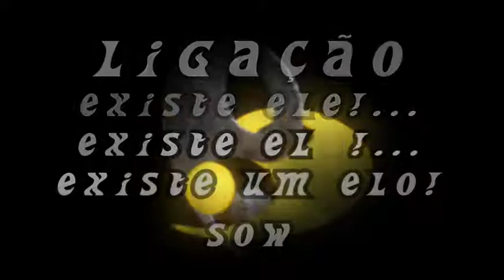LIGAÇÂO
Projeto de Vídeo Poemas de Sandra O. Wyatt (SOW).
Texto de Sandra O. Wyatt.
Trilha sonora e edição de vídeo, Rodrigo Cerri.